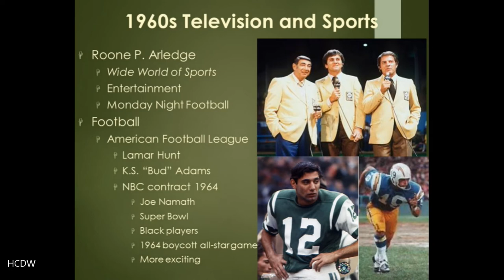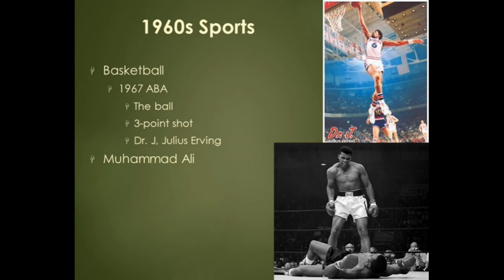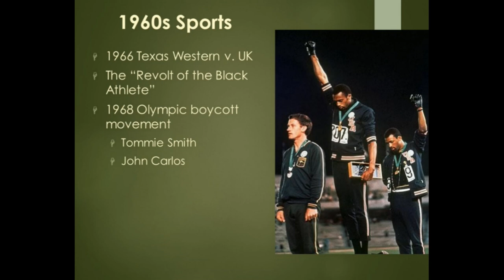HIST 348 US Cultural History lecture 12 part 3 1960s Culture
HIST 348 Lec 12 part 3 1960s Culture. A description of 1960s culture, focusing on sports, including the evolution of the NFL, the advent of Monday Night Football, and the "Revolt of the Black Athlete" in the late 1960s.